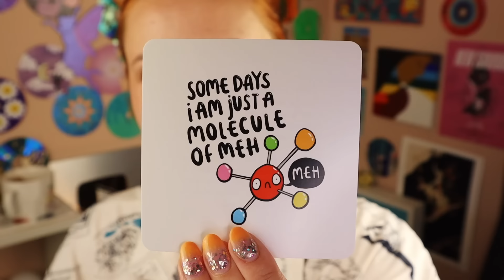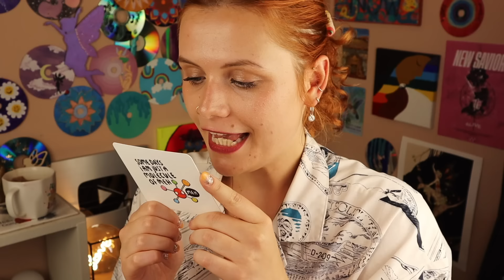Vocal Coach Reacts to MB14 - LA Cup Worldwide Showcase 2018 (Vocal Analysis)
In this video, I react for the first time to beatboxer MB14 performing at the LA Cup Worldwide Showcase 2018. In this video, I analyse his amazing performance. I explain and demonstrate his vocal techniques and I'll tell you what I think made it so great.

MB14 recently got a golden buzzer at Britain's Got Talent and I can see why! His pallet of sounds is outstanding!

I also used some AMAZING Austrian Audio Headphones which I absolutely recommend ➡️
You can find them on YouTube too: @AustrianAudioVideos